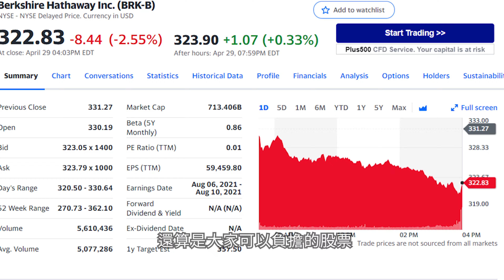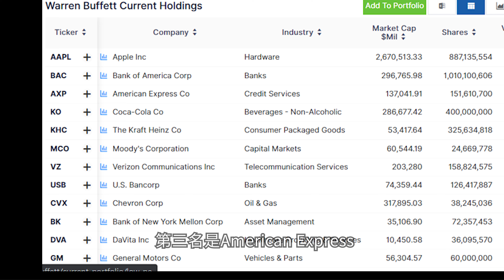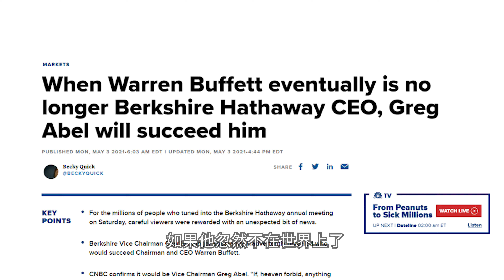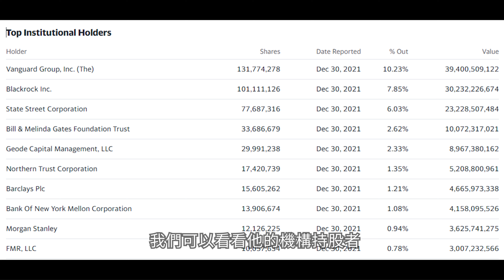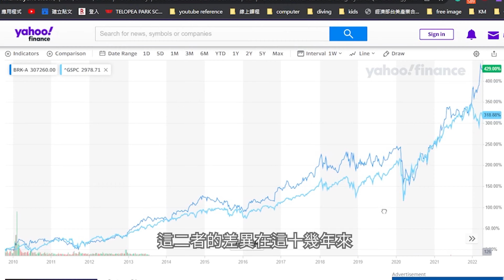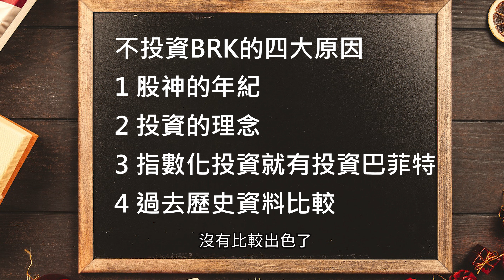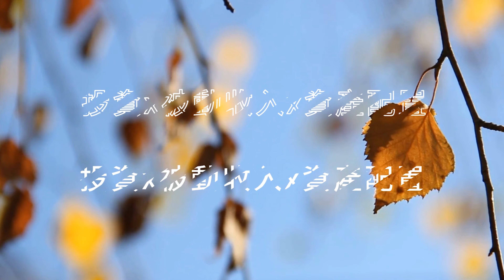價值投資不好嗎? 為什麼不直接買BRK來存股就好? 選擇BRK的三大動機和不建議的四大原因|美股ETF|指數化投資|投資美股ETF|價值投資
【影片簡介】
如果要跟隨股神的投資績效又不想費力的話
買入BRK是最方便又有效的方法
到底該不該這樣做來長期存股呢?
這部影片提出個人三個可以投資的原因和四個不建議的考量

【影片內容】
00:00 BRK說明
01:30 他是股神
01:42 歷史年化20%
02:17 價值投資信仰者最佳利器
04:51 股神的年紀
05:49 投資的理念
08:15 指數化投資就有投資巴菲特
09:00 過去歷史資料比較
09:38 結論

透過這個連結可以讓你上他的免費課程了解更多，如果想進一步上課從在免費課程下面的報名頁，有200美金的學費折扣唷

【關於理財】
◎投資心法